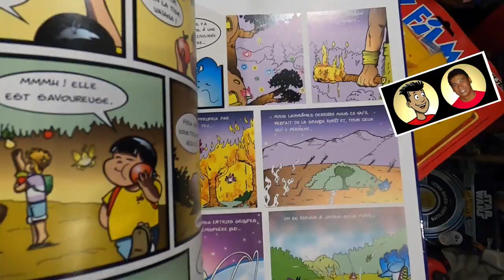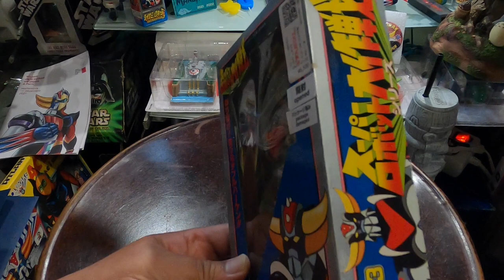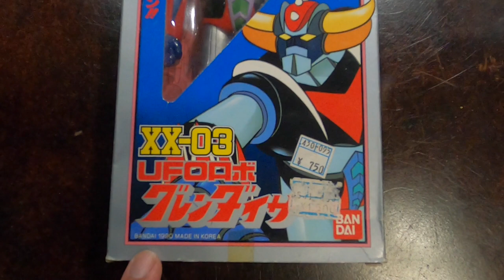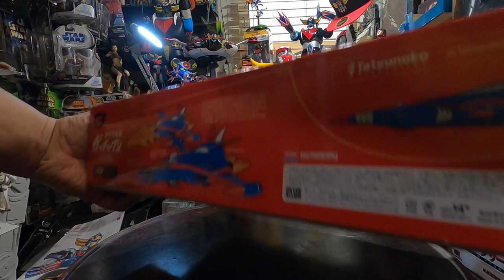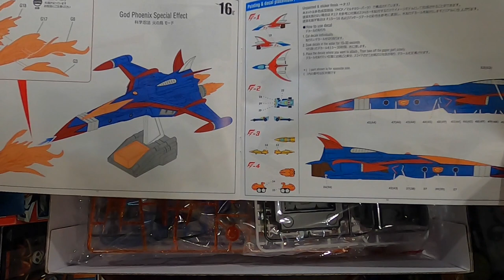HS # 54 Badge GOLDORAK, Figurine GOLDORAK (XX-03 BANDAI), Maquette PHOENIX GATCHAMAN (ACADEMY)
Hors Série # 54 Lundi 15 Novembre 2021.
Aujourd'hui Lundi 15 Novembre  2021, je reçois 3 colis, contenant un badge et une figurine de notre formidable robot ! Ainsi qu'une maquette de l'Oiseau de Feu le PHOENIX de la série animée de 1978, "La Bataille des Planètes" !

- 1°) SHS : Spécial Hors Série, en temps réel, c'est lorsque j'achète moi même un jouet en magasin ou avec un collectionneur, ou que ma Maman m'offre un joujou, il y a tout juste 1 heure.

- 2°) H.S : Hors Série, lorsque je décide de choisir un jouet dans ma propre collection, le déballer par la suite ou lorsque je dessine, ou que c'est un colis GOLDORAK / GRENDIZER etc...

- 3°) WNT : What's New Today, lorsque je reçois un colis par avion, ou que j'oublie de poster une vidéo en SHS...

- 4°) Q : J'essaierai de vous répondre en vidéo sur un de mes jouets qui se trouve dans ma Chambre de Méditation !

- 5°) JG : Joue et gagne un joujou de ma collection !

- 6°) MPP : Mon P'tit Plaisir, dégustation du jour...

- 7)° SRT : Spécial Room Tour, sur une gamme de collection de figurines ciblées...